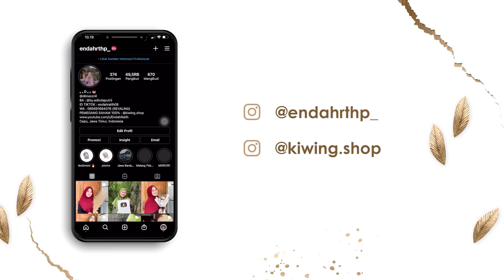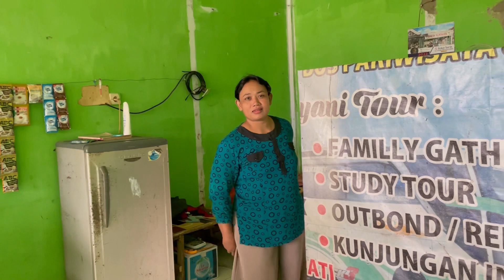ALHAMDULILLAH TEKO PATI ( Dadaa Al Selamat berjumpa lagi dilain waktu 🥺 )